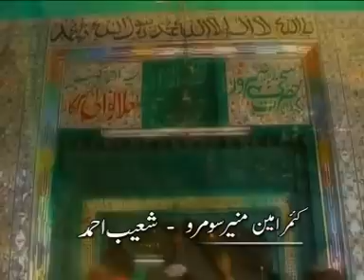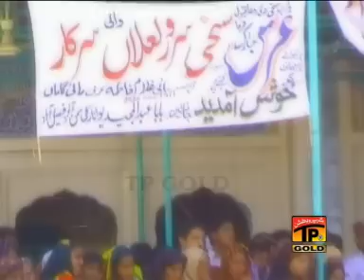Sakhi Sarwar Lalan | Sher Miandad Khan | Album 18 | Thar Production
Qawwali     :Chishti School Wich Likh Mera Naam Mele Wich Nachde Sarey
Album Number: 18
Singer Name : Sher Miandada Khan Fareedi Qawwal
MUSIC LABEL : Thar Production

Coming Soon

Get Caller Tune
https:// koyal @TharProductionPak